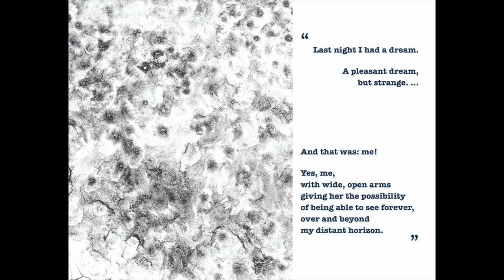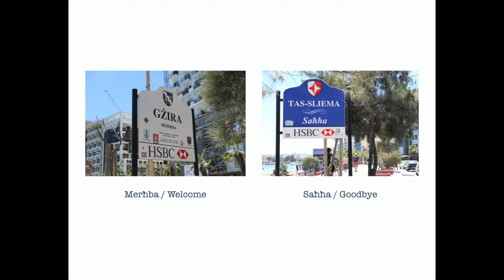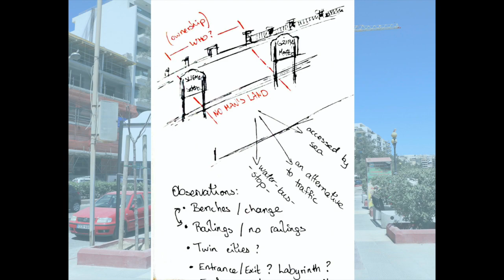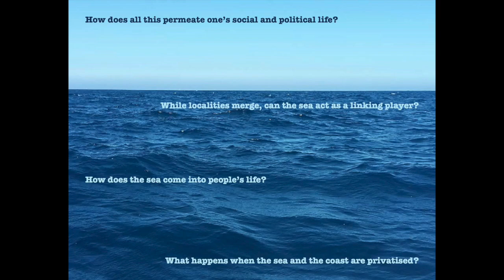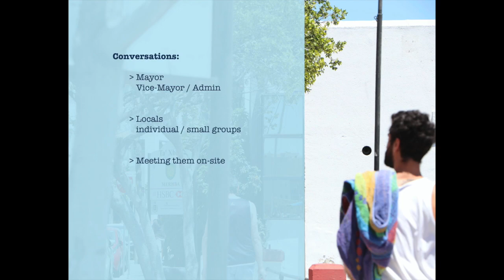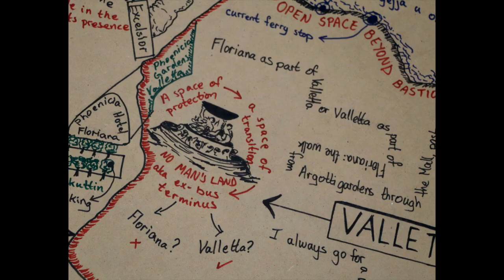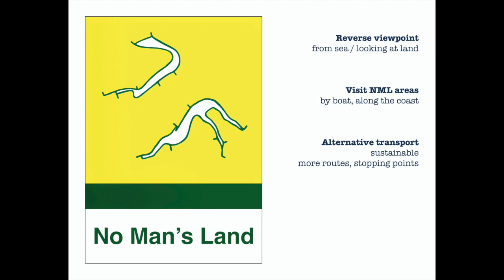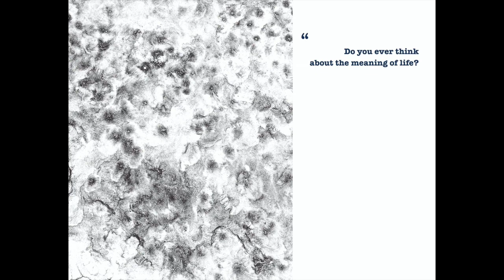The waves that narrate the story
Presentation by Kristina Borg, Visual Artist & Art Educator. This presentation was part of the Meeting of Minds on Placemaking, Co-creation and the Arts on April 9, 2020.